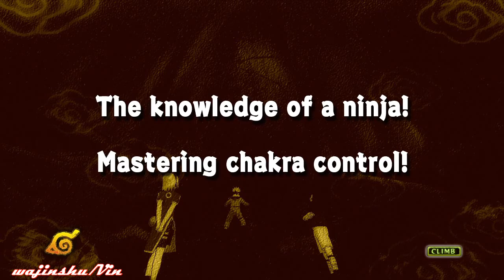Naruto Ultimate Ninja Storm Walkthrough Part 6 Master How to Control Chakra (Genin Training Arc)